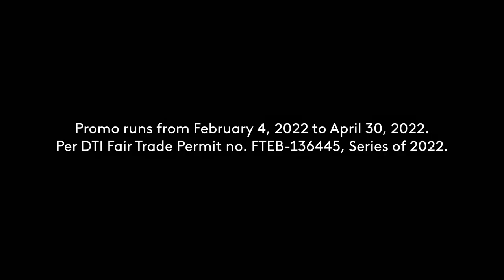Smart Bro UnliFAM 499 Radio Commercial Q1 2022 30s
A Radio Commercial for Smart Bro UnliFAM 499 made for Smart Bro Wireless Devices (including PLDT Home WiFi Prepaid).

DRPS Two 1429: Smart Bro UnliFAM 499 Radio Commercial Q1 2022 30s